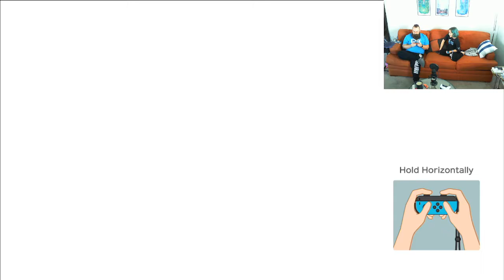Extra-Life 2021: Super Mario Party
Liz takes over the fundraiser so I can do some chores. She handles a round of Mario Party!